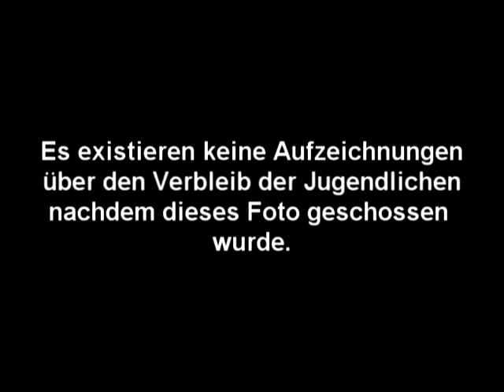Akte X : Verschwörung am Felde #2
Erstaunlich und Erschreckend zugleich, wo wir heutzutage überall beobachtet werden. Die Kontrolle vom Staate hört nie auf!

Ernsthaft: Das is nur Spass!